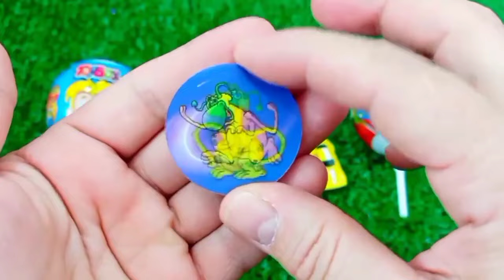ASMR RAINBOW 막대사탕과 과자! 맛있는 무지개 막대사탕ASMR Mukbang 두찜 신메뉴 스팸부대찜닭 먹방 떡볶이 튀김 치즈볼 | HIU